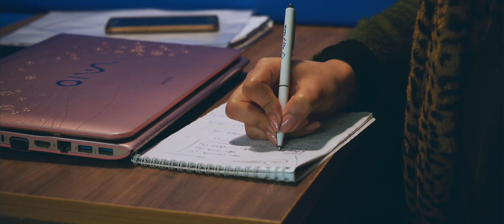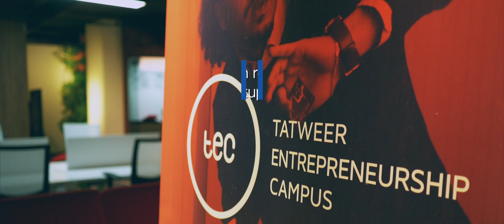Libyan women’s innovative ideas: School Connect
UNDP works alongside the European Union in conflict-affected countries to empower women to create sustainable businesses. Aziza and Tufahah received a grant to enhance their startup School Connect, an app that connects teachers and parents. Nowadays, 2,000 students are registered in the app.